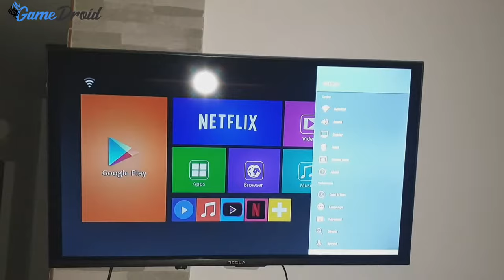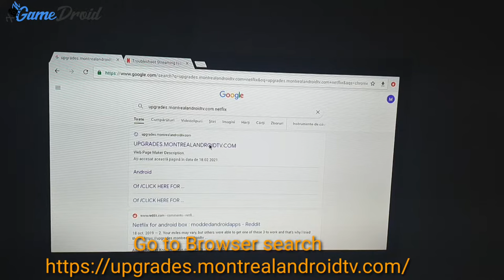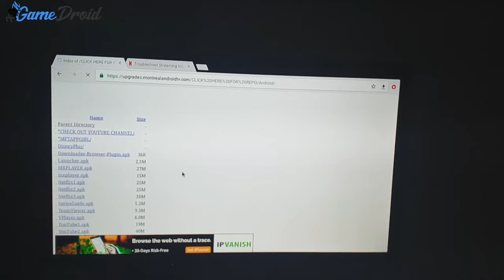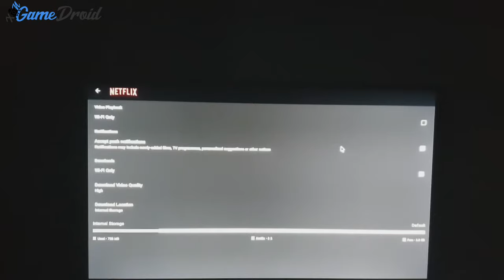How to fix Netflix on old TV box - TV Box Mxq 4K Netflix Fix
MXQ PRO 4K